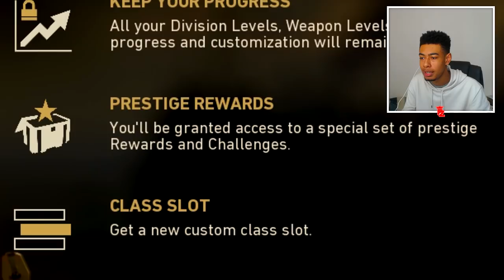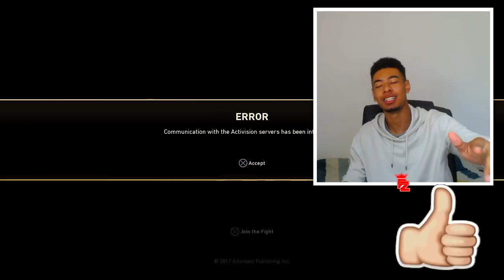So I FINALLY PRESTIGED and THE SERVERS BROKE! What REALLY happens when you PRESTIGE in WW2! *OMG*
YOOOOO, in today's video I will be FINALLY PRESTIGING IN COD WW2 & showing you EVERYTHING THAT HAPPENS! If you do go on to enjoy then DEFINITELY SMASHHHHH THE LIKE BUTTON REAL QUICK!!! ;)